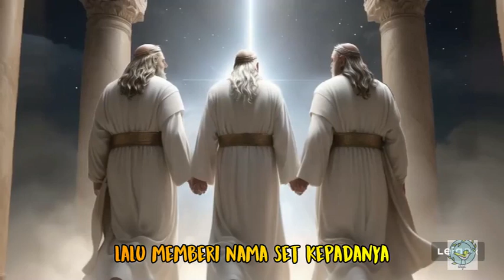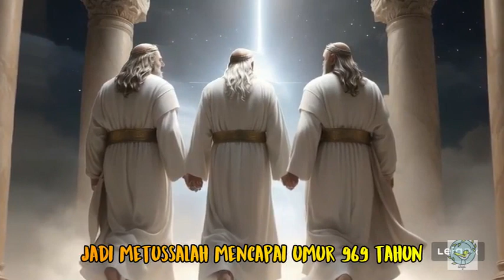"Umur Adam 950 Tahun?!!😱😱😱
KEJADIAN BAB 5 ( Keturunan Adam )